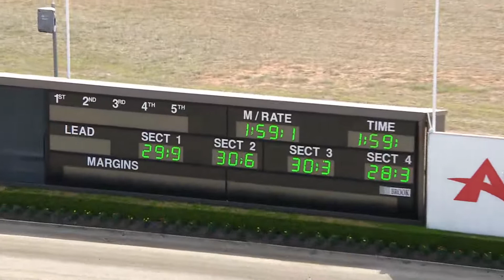TABCORP PK MENANGLE - 30/01/2018 - Race 7 - PACE [Trial]